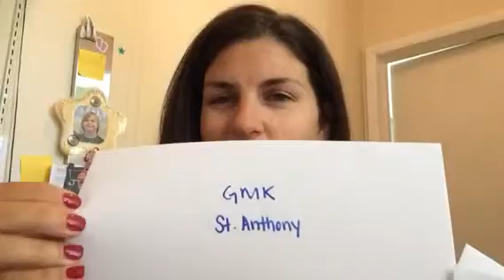Reinventing Summer Chores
Using our marble technique to tackle chores.